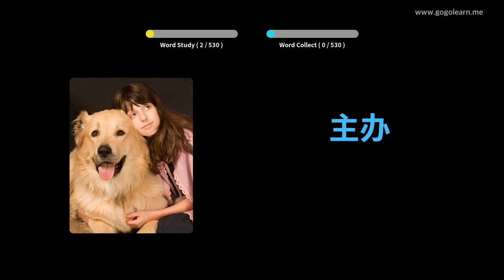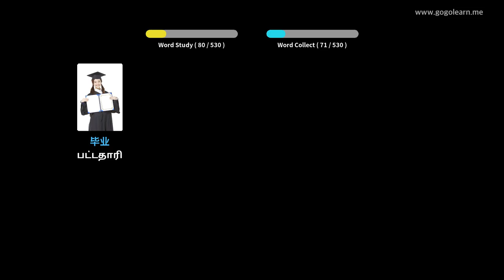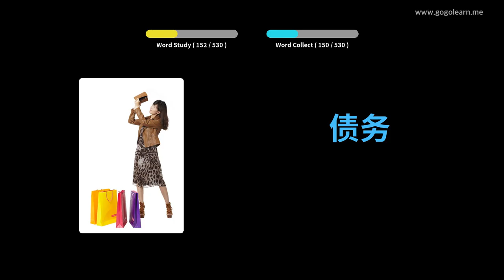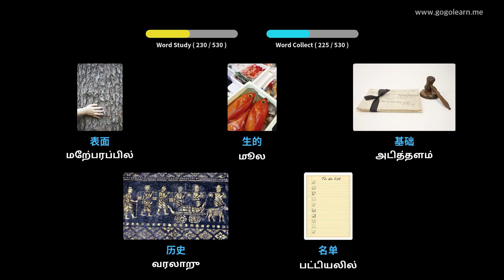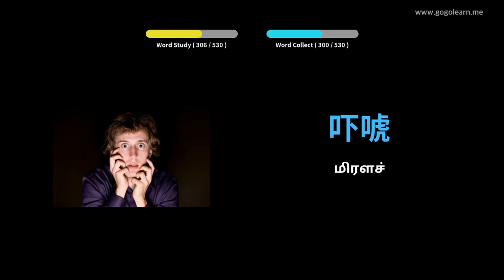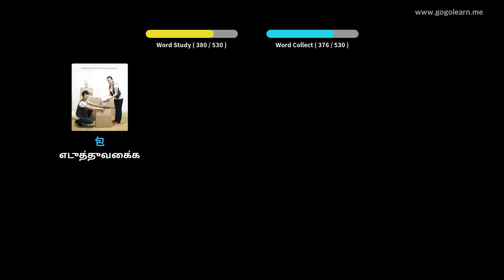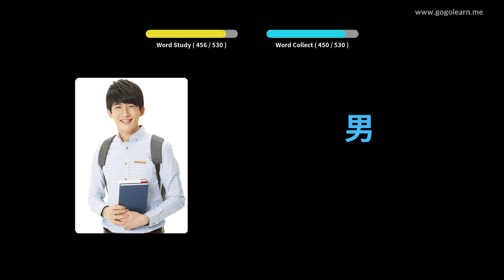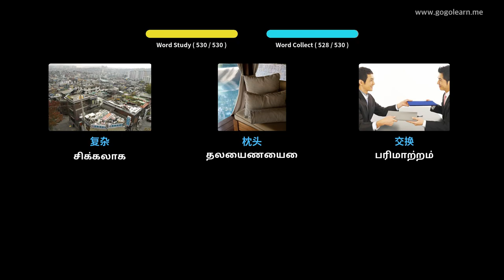சீன சொல்லகராதி அடிப்படை மேல்நிலைப்பள்ளி | Golearn